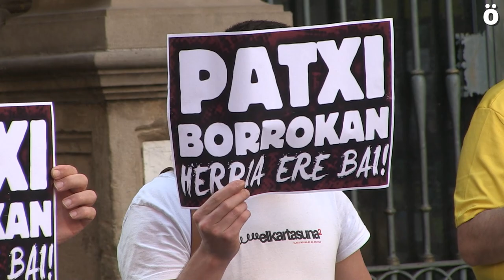Vigesimosegundo día de huelga de hambre de Patxi Ruiz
Una concentración ha denunciado en Iruñea la situación del preso txantreano Patxi Ruiz quien lleva ya veintidós días  sin ingerir alimentos en protesta por su situación y la del resto de presas y presos.